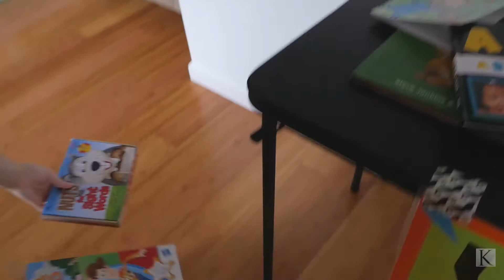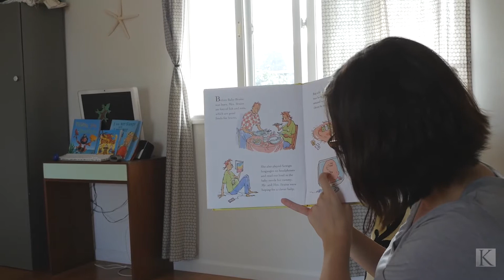Welcome To Story Club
Stephanie Robertson, a well known resident and mother of Laie, has pulled together her creative abilities and has given the children of the community something special and unique. SEARCH
Story Club on facebook